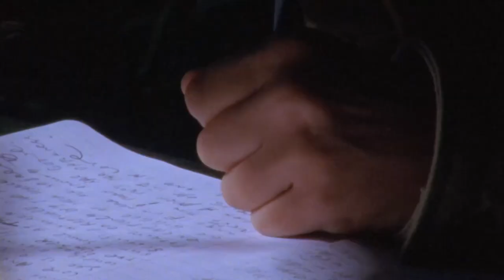Anonymous Club | Trailer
Filmed over three years, Anonymous Club gives unprecedented, intimate access to the private life of Courtney Barnett, an artist acclaimed by audiences all over the world. This innovative and stylised 16mm feature documentary follows a paradoxically introverted performer and anti-influencer, who, at the height of success, is ready to walk away. Long-time collaborator Danny Cohen’s feature documentary reveals a woman who finds power in sharing her vulnerability. Recording her innermost thoughts on a dictaphone, Courtney begins her slow acceptance of Danny Cohen’s camera. This unique filming process mirrors Courtney’s gradual search for purpose and emergence as an artist embracing her place in the world.